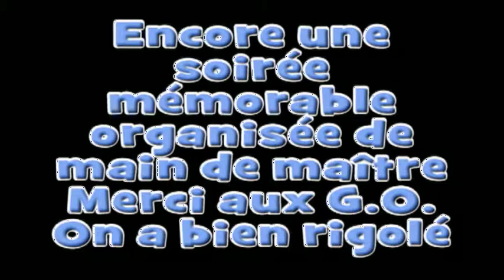RVA 2013 SAMEDI SOIR